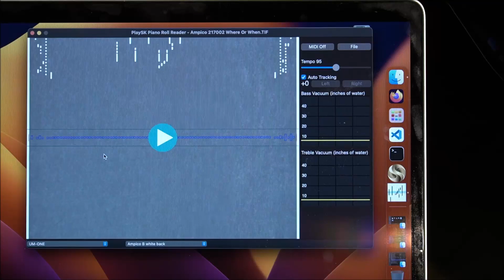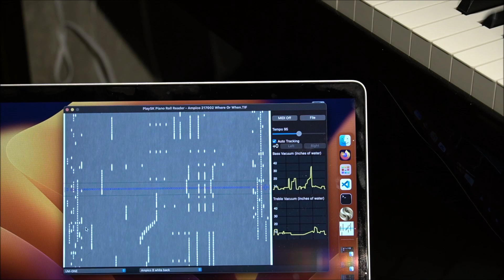Ampico, Where or When, Frank Milne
Ampico B 217002
Roll scanned by Michael Swanson.